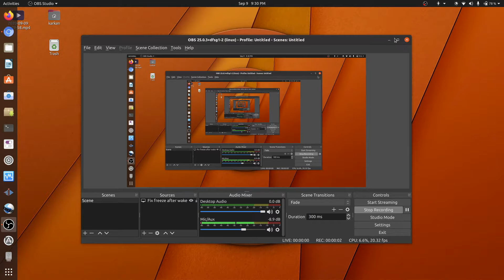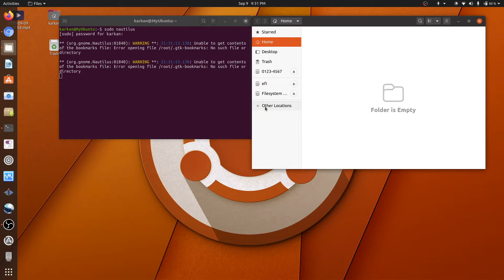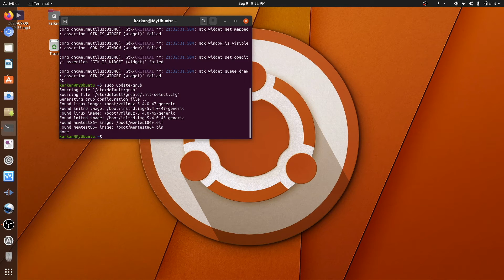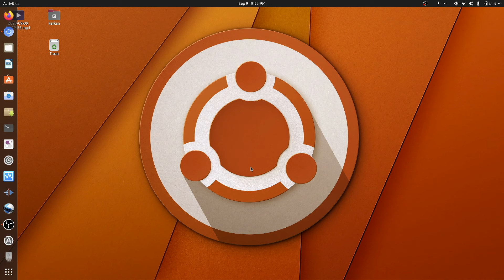Fix freeze after suspend on ubuntu gnome/GDM (Nvidia only) [could be outdated, please back up first]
This is a common "issue" with GDM on gnome. I have experienced it on multiple distros running gnome, where the keyboard and trackpad both freeze after I wake the laptop from a suspend. I wouldn't be able to do anything beside interact with the touch screen(lucky for me my laptop has a touch screen) to log in and reboot. It is very annoying and here is a very simple and quick fix for it that I have found on the internet. I hope this help :)